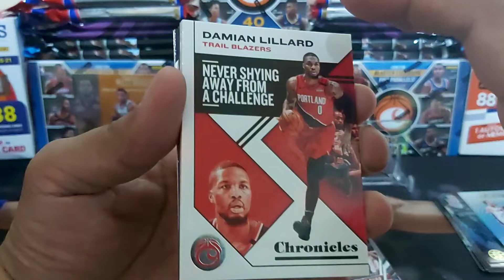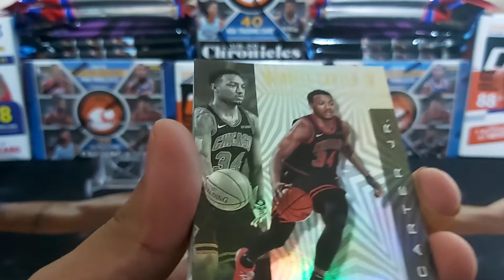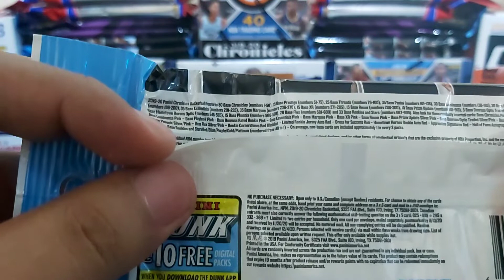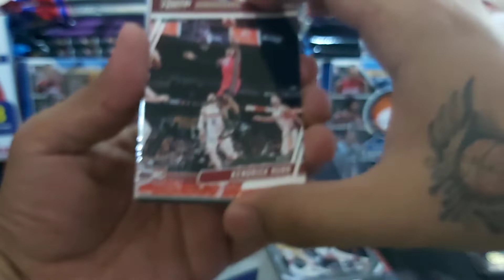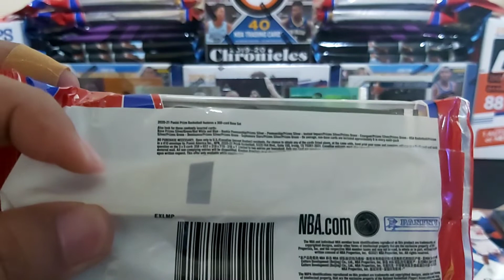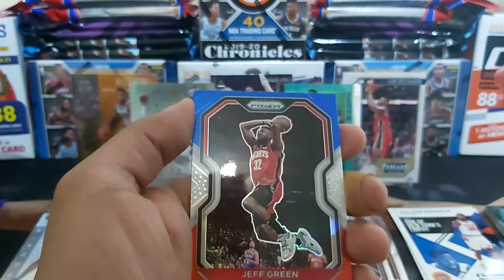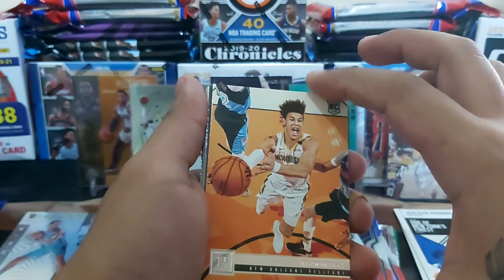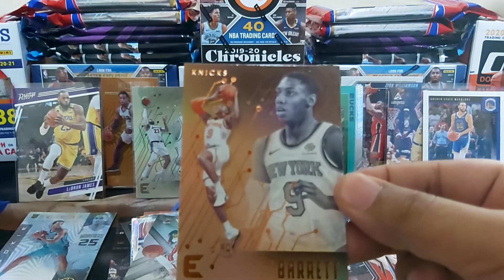NBA Cards #5 - BoxBreak Teaser!!!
I made this video to show what are the boxes and packs that we will be ripping on our Box Break Debut. I hope you support this box break for us to have more bonding. Please check our FB Group and page:

I am going to post Box Break mechanics on FB.

Raffle Time: We will have our raffle once we reached 500 Subscribers!